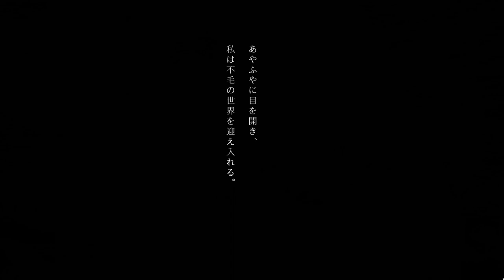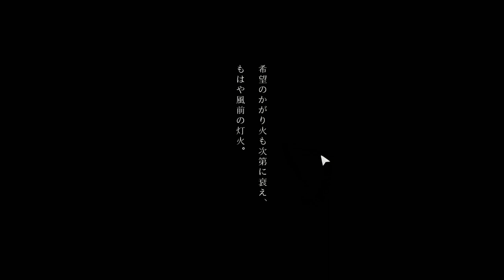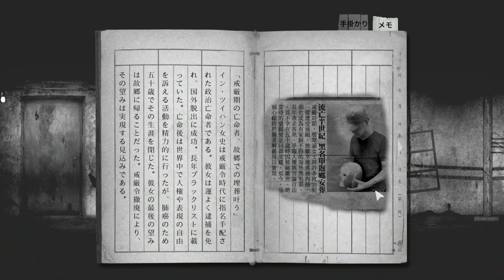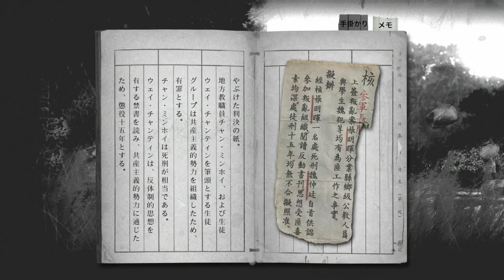【悚然の学校】 返校 (Detention)【実況プレイ】 #8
紐解かれる真相

関連リンク：
「返校(Detention)」ダウンロードリンク：